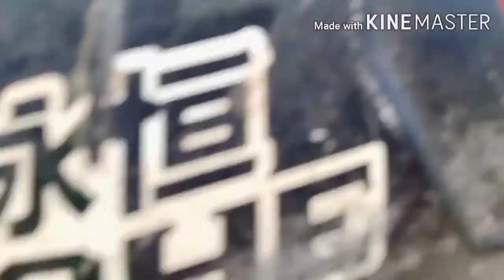ঈদের ২ দিন পর ঘুরতে বের হলাম বিজলিকে নিয়ে...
লাইক কমেন্ট শেয়ার করে আমাদের সাথেই থাকুন এরকম নতুন নতুন ভিডিও পেতে.